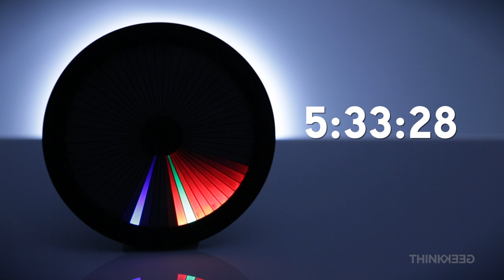Chromatic: LED Color Spectrum Clock from ThinkGeek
*Please note that LED lighting tends to flicker much more on camera than in person.

- A ThinkGeek creation & exclusive
- Contains 60 LED lights
- Mode button on the back lets you switch between 6 different animations:
   - Pulse - Red hour, minute (which pulses seconds), and second hands
   - RGB - Green hour, blue minute (which pulses seconds), and red second hand which does a 10-slice-wedge sweep
   - Rainbow - All the colors with blackout hour and minute (which pulses seconds) hands. The color wheel rotates each second; the location of the red indicates the second.
    - Red Alert - Red hour, minute (which pulses seconds), and second hand which does a 10-slice-wedge sweep
    - Traffic Light - Red hour, green minute, and yellow second hands, each a 3-slice wedge
    - Crazy Sunset - Magenta hour (which fills the space between the hour and the minute), white minute, and blue second hand (which fills the space between the minute and the second); colors swap out for magenta, white, blue

- Has slotted hanger on back, as well as fold-out stand for tabletop display
- Materials: Plastic housing with acrylic face
- Batteries: CR2032 3v lithium battery
- Can be powered via USB
- Dimensions: Just shy of 7 1/2" diameter, extends just over 1" from the wall
- Includes clock, 90º USB adapter, 4 ft. USB cable with AC adapter (for desktop), and 10 ft. USB cable with AC adapter (for hanging on the wall)